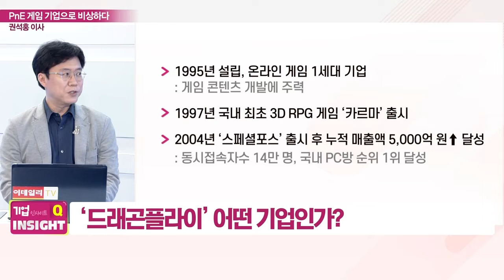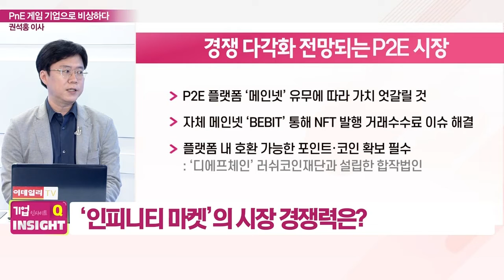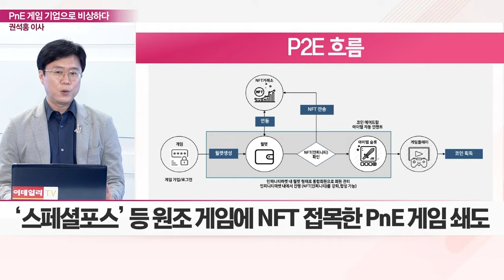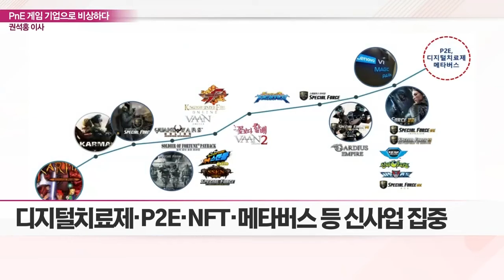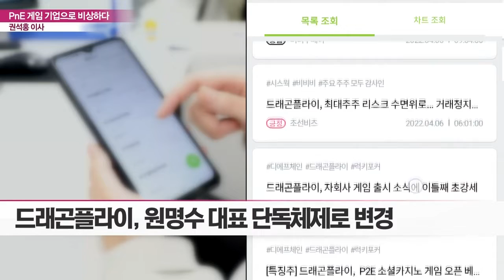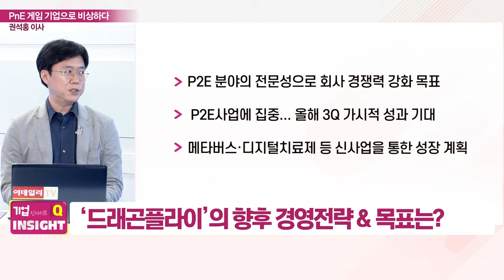드래곤플라이(030350)... 권석홍 이사 "글로벌 PnE 게임으로 비상하다"_기업 인사이트 (20220422)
드래곤플라이, 글로벌 PnE 게임으로 비상하다

Q. 어떤 기업인가?
Q. 신작 및 신규 사업 계획은?
Q. P2E·메타버스 시장 공략 방법은?
Q. 5G 시대 차별화 전략은?
Q. P2E 서비스 플랫폼 ‘인피니티 마켓’ 흥행 이유는?
Q. ‘인피니티 마켓’의 시장 경쟁력은?
Q. ‘메타콩즈’와 독점 계약 체결, 이유는?
Q. ‘스페셜포스’ P2E 버전 론칭 일정은?
Q. ‘PnE’의 의미와 사업 확장 전략은?
Q. 경영권 변화, 기업 체질 변화하나?
Q. P2E 소셜카지노 서비스 개시, 이유와 전망은?
Q. 단독 대표 체제, 날아 올릴까?
Q. 향후 경영전략 & 목표는?

# 권석홍 드래곤플라이 이사
- 경희대학교 우주과학과
- INJ 오케스트라 감독
- 명지전문대 엔터융합 비즈니스과 강사
- ㈜드래곤플라이 사내이사
- ㈜디에프랩 사내이사
- 디에프체인㈜ 사내이사
- RBW 프로듀서